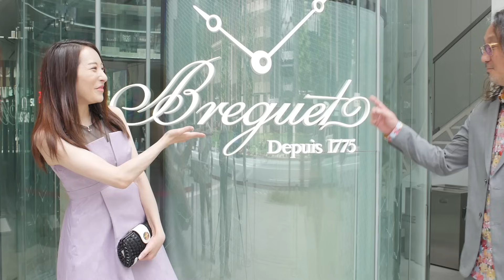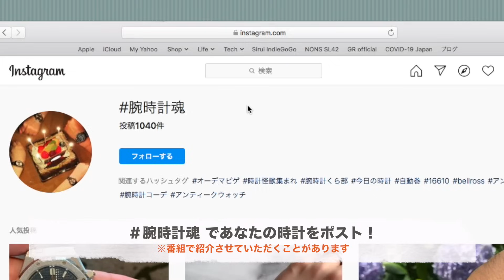【腕時計魂☆ブレゲ編（前編）】トゥールビヨン祭り！ 超複雑機構の世界とは？＃40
【日本一、腕時計好きが集まる動画コンテンツ】
 ロック福田の腕時計魂、今回はブレゲのブティックを徹底取材しました。

【FORZAメンバーシップになって、特典にアクセス！】

※遷移先で「メンバーになる」が表示されない場合は、PCでアクセスしてみてください。
※「メンバーになる」とは？→コチラをご参照ください。

【メンバー限定の特典とは？】

「ユキちゃんのひとりごと」でお馴染みの赤峰幸生さんが、誰でも正当なクラシックスタイルが学べる「赤峰流。」をリリース。

前にも書きましたが、この動画連載「ロック福田の腕時計魂！」では、見たいブランド、気になる時計ショップ、を大募集中です。

そしてそのリクエストの上位に常に挙がっているのがブレゲ。と、まぁ、この連載周辺ではブレゲの人気が凄いわけです。

ということで、ブレゲのブティックに行ってきました！

で、ですね。実は今回の取材は内容が大充実。そのため、前編、後編、の2回にわけて公開いたします。

そして前編である本編は、ちょうど現在行われている、素晴らしいフェアについて。というのは、ブレゲの創始者であるアブラアン-ルイ・ブレゲがトゥールビヨンの特許を取得したのが1801年の6月26日。それにちなみブレゲは6月26日を「トゥールビヨン・デイ」と称したブランドの記念日としている。そして今年は日本の直営ブティック4店舗において6月20日～7月5日のあいだ「Breguet Tourbillon Day」とタイトルしたプロモーションを開催しているのです。

そういうわけで、取材当日は普段以上にトゥールビヨンをたくさん見ることができた次第。それをたっぷりとご紹介いたしましょう。

クラシック トゥールビヨン メシドール 5335
手巻き、18KRGケース、ケース径40mm、アリゲーターストラップ、3気圧防水。1670万円（税抜）

クラシック トゥールビヨン 5317
自動巻き、プラチナケース、ケース径39mm、アリゲーターストラップ、3気圧防水。1494万円（税抜）

クラシック トゥールビヨン 3355
手巻き、プラチナケース、ケース径35mm、アリゲーターストラップ、3気圧防水。1659万円（税抜）

クラシック トゥールビヨン パーペチュアルカレンダー 3795
手巻き、18KRGケース、ケース径41mm、アリゲーターストラップ、3気圧防水。2605万円（税抜）

トラディション トゥールビヨン フュゼ 7047
手巻き、18KRGケース、ケース径41mm、アリゲーターストラップ、3気圧防水。1901万円（税抜）

マリーン トゥールビヨン エクアシオン マルシャント 5887
自動巻き、プラチナケース、ケース径43.9mm、アリゲーターストラップ、10気圧防水。2494万円（税抜）

クラシック トゥールビヨン エクストラフラット オートマティック 5367
自動巻き、プラチナケース、ケース径41mm、アリゲーターストラップ、3気圧防水。1752万円（税抜）

クラシック トゥールビヨン エクストラフラット オートマティック 5377
自動巻き、18KRGケース、ケース径41mm、アリゲーターストラップ、3気圧防水。1619万円（税抜）

Breguet Tourbillon Day
会期：6月20日（土）～7月5日（日）
会場：ブレゲ直営ブティック
※阪急うめだ本店6F ウォッチ・プロモーションスペース内にて6月24日（水）～7月14日（火）

【ブティック情報】
ブレゲ ブティック 銀座
住所：東京都中央区銀座7-9-18　ニコラス・G・ハイエック センター 3F
定休日：不定休
営業時間：11：00～20：00（日曜日：11：00～19：00）

Text：Yutaka Fukuda

腕時計 腕時計魂　メンズファッション　FORZASTYLE　干場義雅　WATCH 【FORZA STYLEは、オジサンによるオジサンのためのチャンネルです】